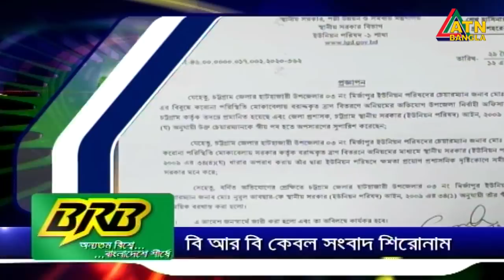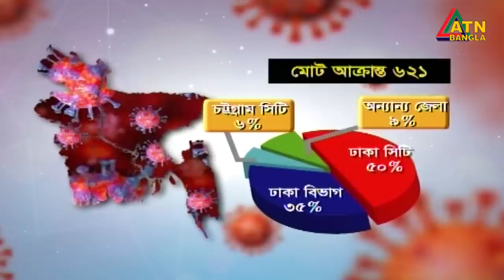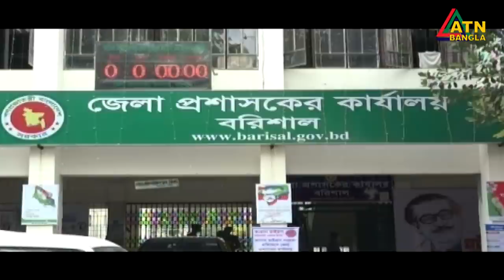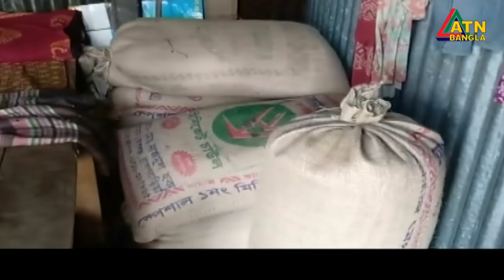এটিএন বাংলা সকাল ১০টার সংবাদ । 13.04.2020 | ATN Bangla 10am News